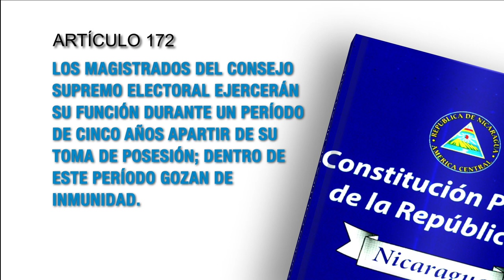Constitución Política de Nicaragua - Artículo 172